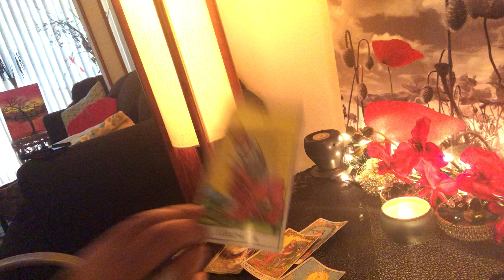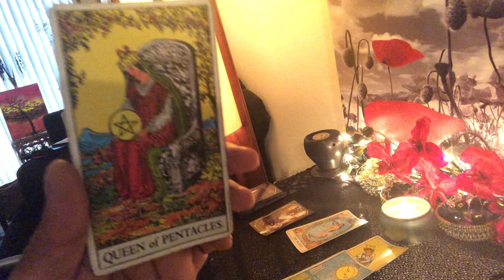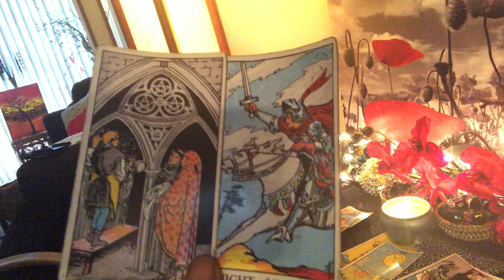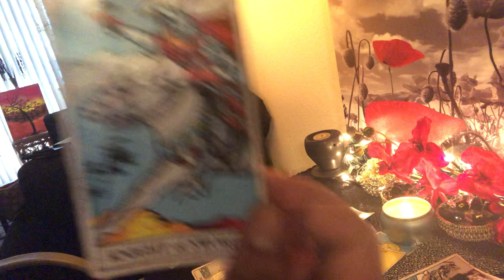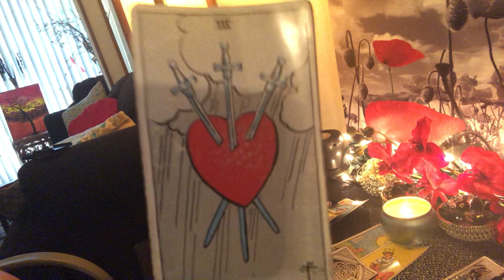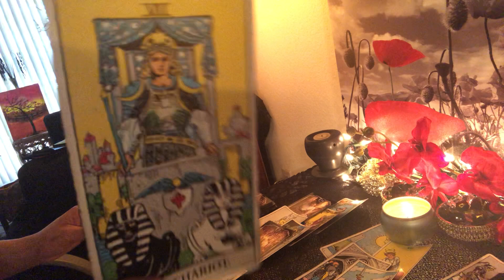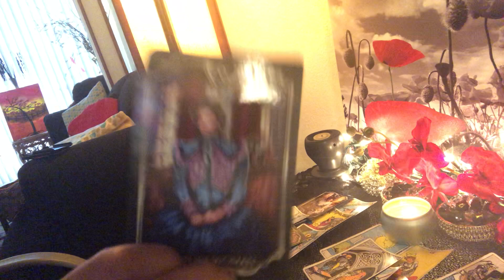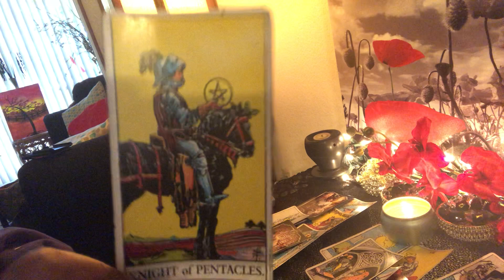Gemini 🎅🏾🎄-♥️ Reading Dec 15- 31st - The Hulk 🤢🤬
I 💯 believe in God , and know that HE is always making a way for our good, even through our hardest times!  So I use that as insurance , in order to share my gift with.

I’m currently not accepting private readings due to a heavy workload, but will eventually open them up to the public.
Swear ✋🏾🤞🏾